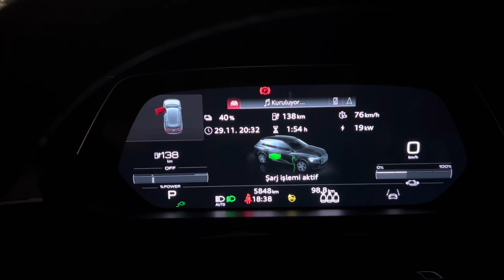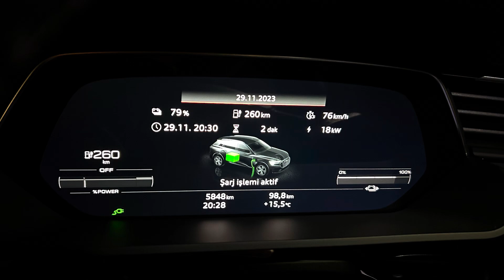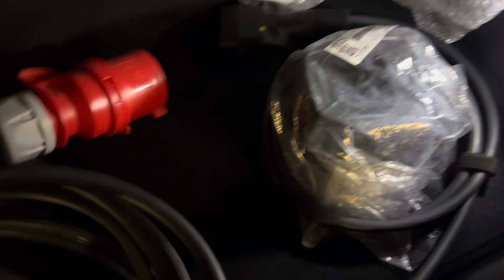E-tron 22kW AC ile Şarj Deneyimi - Zes ile Şarj İşlemi Nasıl Başlatılır ?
E-tron 55 Quattro Aracımız 150kW DC hızlı şarj desteği olduğu gibi, işimizin acil olmadığı durumlarda evde/avm de vs kullanabileceğimiz 22kW AC şarj desteğine de sahiptir. Birçok araçta sadece 11kW AC desteği bulunurken E-tron 22kW desteği bulunmaktadır. AC şarj DC ye göre daha ucuzdur, pil ömrü için de daha sağlıklı olduğu yorumlanmaktadır.